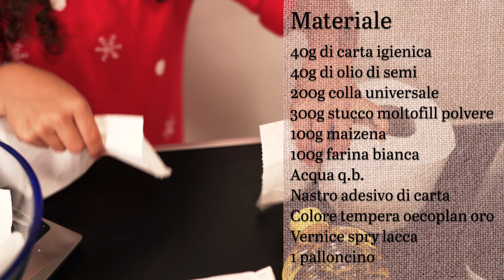Bricolage con Hsaskia: Lanterna fai da te